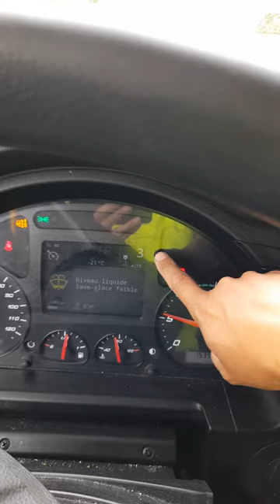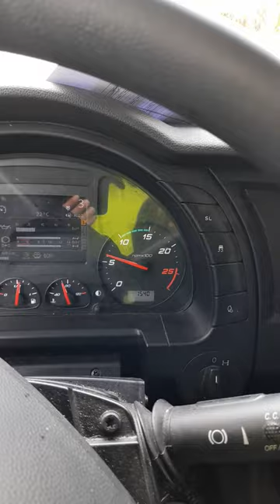iveco stralis marchas automaticas como funciona